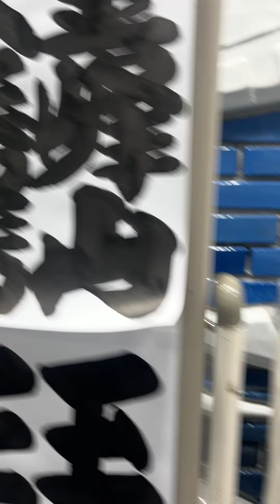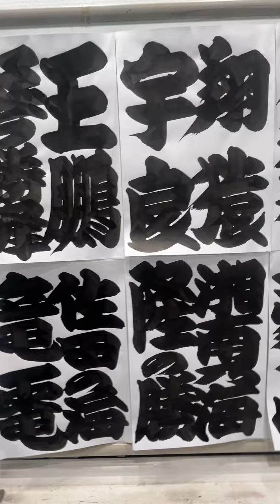《巡業》顔ぶれ 本日の取組 美しい相撲文字 【座間場所】2024/8/24 sumo writing［zama basho］［sumo］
Channel registration↑↑↑

大の里 vs 豊昇龍 『優勝のかかった一番❗️』【大相撲令和6年9月場所】14日目 2024/9/21［臨場感ズーム］ONOSATO vs HOSHORYU [SEP 2024 DAY14]

優勝争い❗️大の里 vs 琴櫻【大相撲令和6年9月場所】13日目 2024/9/20［臨場感ズーム］ONOSATO vs KOTOZAKURA [SEP basho 2024 DAY13]

速報❗️10日目出待ち✨ 大の里が神対応❗️若元春 霧島 翔猿 宇良 若隆景 平戸海 遠藤 大栄翔 熱海富士 翠富士 御嶽海 王鵬 正代 阿炎 ほか【大相撲令和6年9月場所】2024/9/17

単独5連勝中の大の里 vs 正代【大相撲令和6年9月場所】6日目 2024/9/13［臨場感ズーム］ONOSATO vs SHODAI [SEP basho 2024 DAY6]

大の里vs阿炎❗️優勝を決めた1番［臨場感ズーム］【大相撲令和6年5月場所】千秋楽 2024/5/26 ONOSATO vs ABI［sumo］May basho 2024 FINAL DAY

速報❗️大の里 優勝パレード❗️🏆【大相撲令和6年5月場所】千秋楽 2024/5/26 ONOSATO victory parade

【再生回数ランキング】2024年8月時点＝＝＝＝＝＝＝＝＝＝＝＝＝＝＝＝

1位
クライマックス✨日馬富士、稀勢の里、鶴竜、炎鵬、お母様が鋏を入れる✂️ 【白鵬断髪式】2023/1/28 白鵬引退宮城野襲名披露大相撲 ［高画質］HAKUHO retirement ceremony

2位
先代九重部屋の女将 久美子さん（千代の富士の奥様）秋元優さん、秋元梢さん【千代の国断髪式】 2024/6/8 ［CHIYONOKUNI retirement ceremony］

3位
【勢断髪式】スペシャルゲスト山本譲二が「花も嵐も」「浪漫－ＲＯＭＡＮ－」「まつり」の３曲をデュエット❗️2023/6/4 IKIOI retirement ceremony,Joji Yamamoto

4位
GACKT 国歌独唱【白鵬断髪式】2023/1/28 白鵬引退宮城野襲名披露大相撲［高画質］ 現地観戦 HAKUHO retirement ceremony ガクト様

5位
木村庄之助 笑いを堪える☺️豊昇龍も最後は笑顔😊若元春×阿炎 大栄翔×琴ノ若 霧島×豊昇龍 三役揃い踏み【横浜アリーナ場所】2024/4/20  ［YOKOHAMA ARENA］